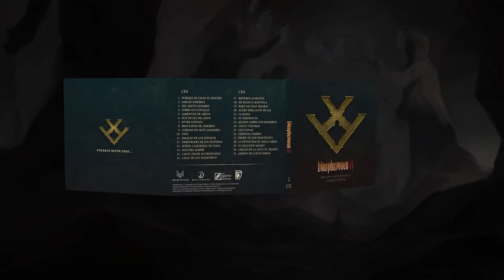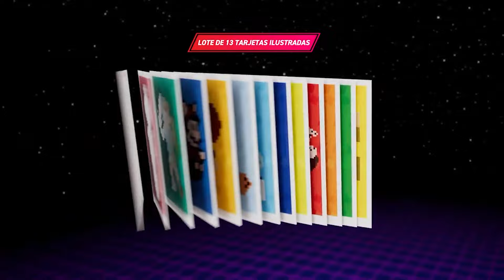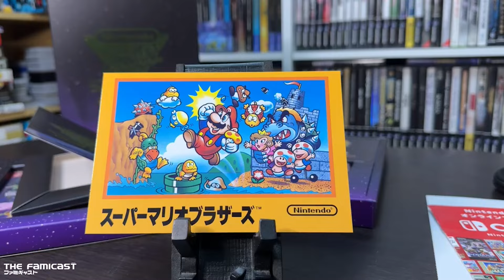Últimas Adquisiciones #42 - Ediciones COLECCIONISTA y REGALOS de CUMPLEAÑOS. Compras de Videojuegos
Hola a todos, Bienvenidos de nuevo a mi canal de YouTube. Últimas Adquisiciones #42 - Ediciones COLECCIONISTA y REGALOS de CUMPLEAÑOS. Compras de Videojuegos